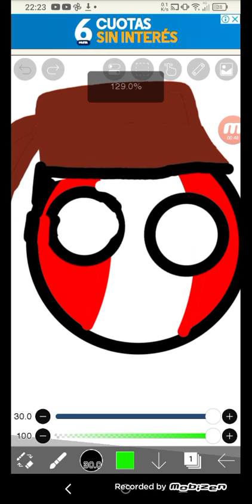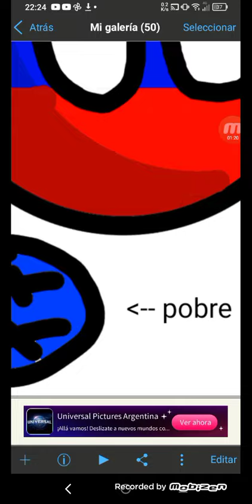mejore mis countryballs